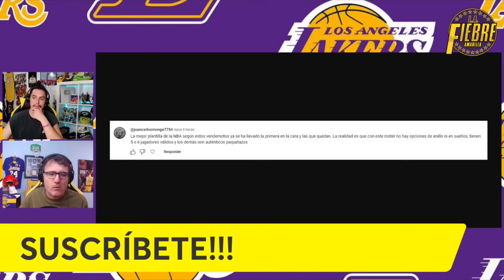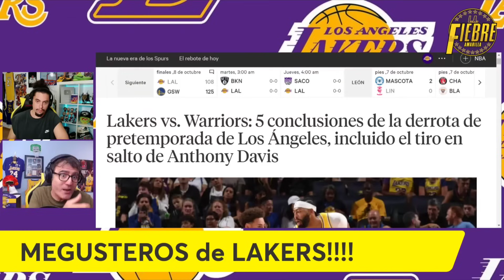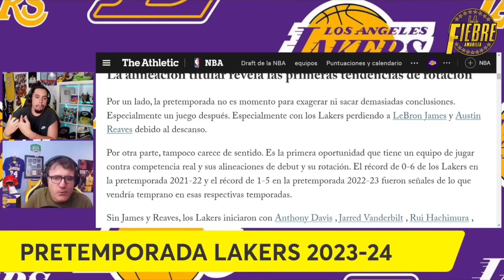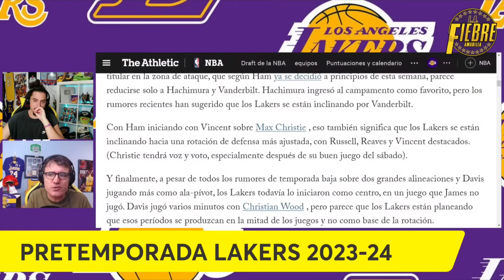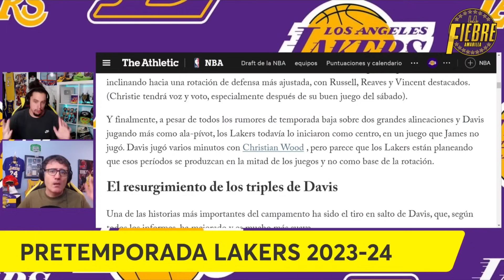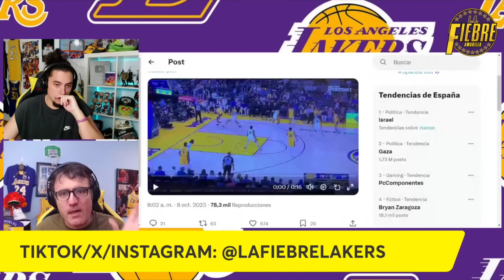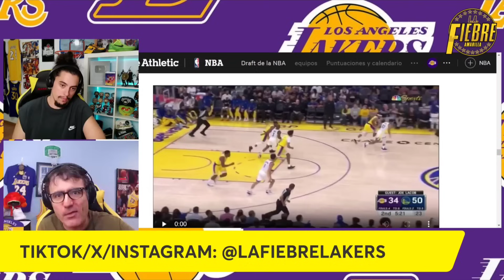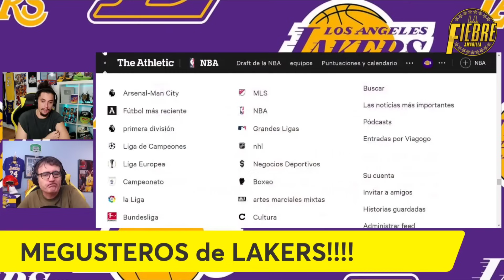😱 ¡¡¡GOLPAZO MAXIMO!!! 🚨¡¡¡CONFIRMADO!!! 💥 TREMENDAS NOTICIAS LAKERS!!! 🤯 NO PASAREMOS NI UNA! NBA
¡¡¡TREMENDAS NOTICIAS EN LAKERS!!! Y es que mientras, muchos, han querido DESTROZAR a Los Angeles Lakers, por una derrota vs Warriors, en el 1º partido de la NBA PRESEASON 2023, en este canal, en LA FIEBRE AMARILLA, hemos decidido traer todas las GRANDES NOTICIAS para Lakers de ese partido. Así, hemos localizado, una serie de puntos muy a tener en cuenta, y que nos hacen crecer como equipo cuyo único objetivo es el anillo. Además, traemos un par de CONFIRMACIONES REALMENTE IMPORTANTES: Vanderbilt empieza a ganar enteros como TITULAR en LAKERS, y la importancia en la plantilla de MAX CHRISTIE, toda una realidad. Ojo al D'Angelo Russell - Gabe Vincent - Austin Reaves - Max Christie, como una rotación sostenible en las posiciones de Base y escolta para Los Angeles Lakers.